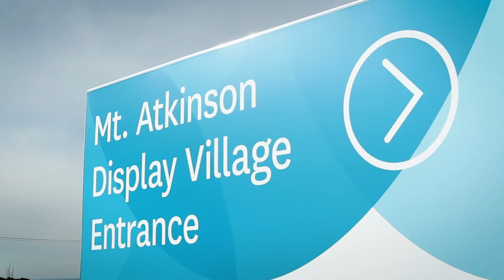Stockland Mt. Atkinson | Display Village Teaser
Get a glimpse into the Mt. Atkinson Display Village in Truganina, showcasing 28 homes from Victoria's best builders.